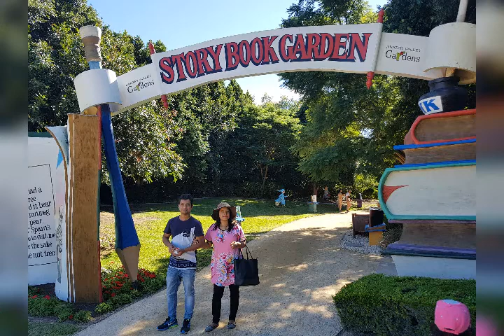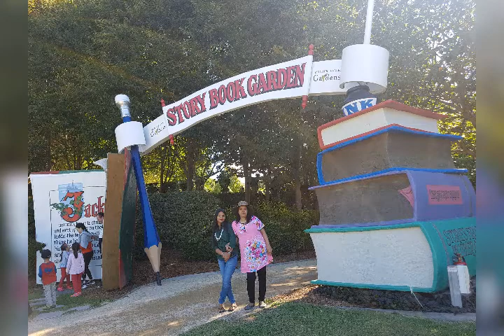Hunter valley garden tour.